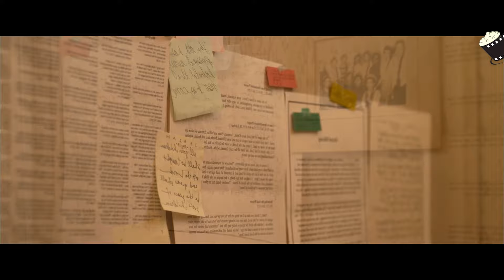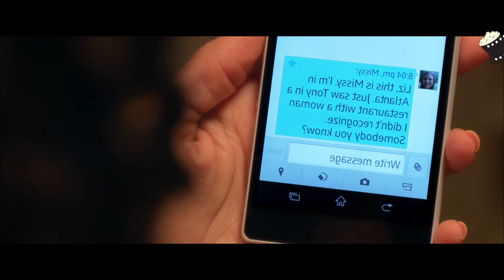THIS caused her HUSBAND TO KNEEL before HER 😲| Christian movie recaps | war room | true story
christian movies recaps, summary movie christian, Sid Roth testimony, Jesus, Yeshua, faith, Holy Spirit, God, salvation, Heaven, I Believe in Miracles, healing, miracles, Sid Roth supernatural, Priscilla Shirer : A Battle Plan For Prayer

This is the summary of a Christian movie based on real events called (war room)

Tony and Elizabeth Jordan seem to have it all: a beautiful daughter, a dream home, and a good job. However, the reality is that your marriage is failing. Tony wallows in his professional success while Elizabeth resigns herself to her bitterness. Her life takes an unexpected turn when Elizabeth meets Clara, a client who proposes that she create a "war room" and pray for her family.